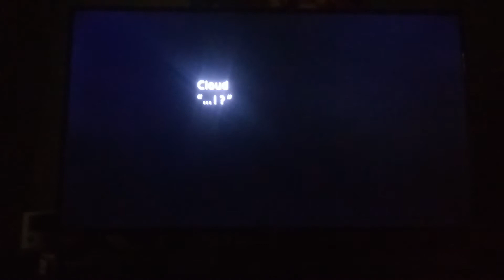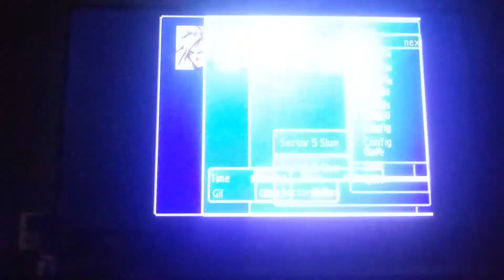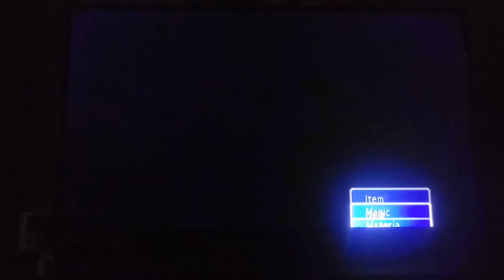Final Fantasy VII - Episode 5: Sector 6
Episode 6 of Let's Play Final Fantasy VII